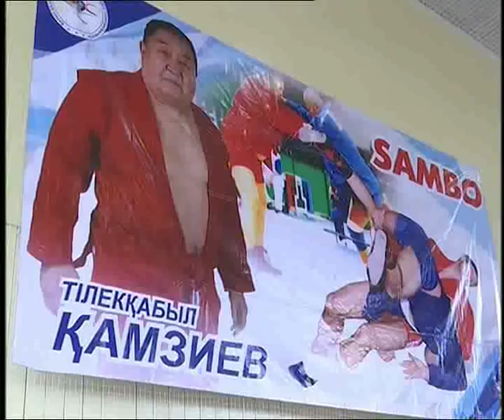Күндізгі жаңалықтар (28.03.2016 күнгі шығарылым)